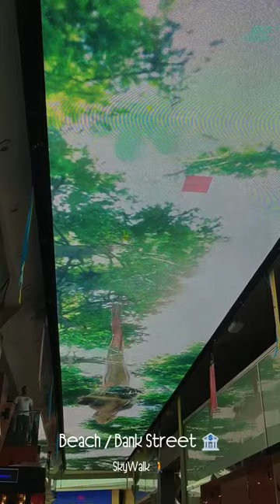Getting over the fear of heights...🫣🫣 penang [Yuhui's Daily #3]